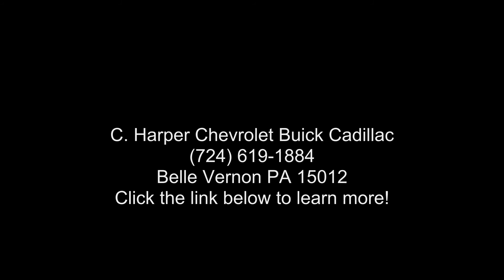2012 Nissan Rogue S - C. Harper Chevrolet Buick Cadillac...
Certified 2012 Nissan Rogue S, graphite blue exterior, black interior, 4, 2.5l, 1-speed continuously variable ratio, fwd, 95,516 miles, Stock F56003A, VIN: JN8AS5MT6CW296048,